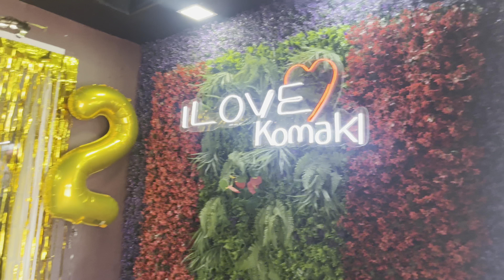Chequen cual es la real? Finde semana entre pasteles y cupcakes 🧁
Nos toco domingo de chicas en casa de mi hija,
Comida postres y platica